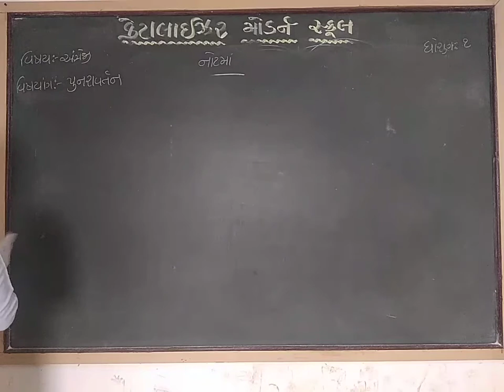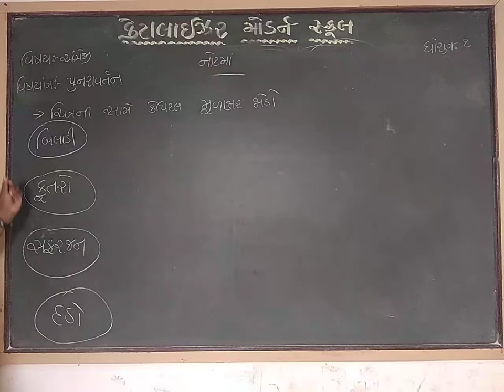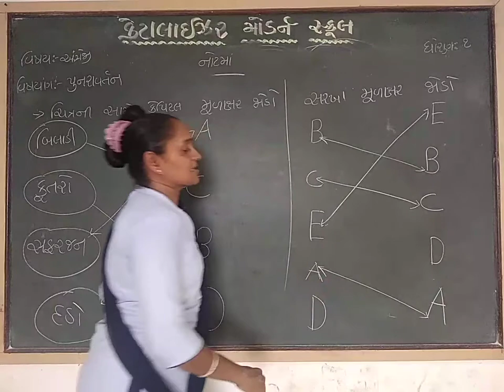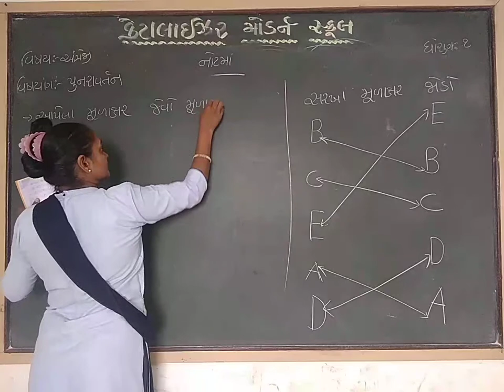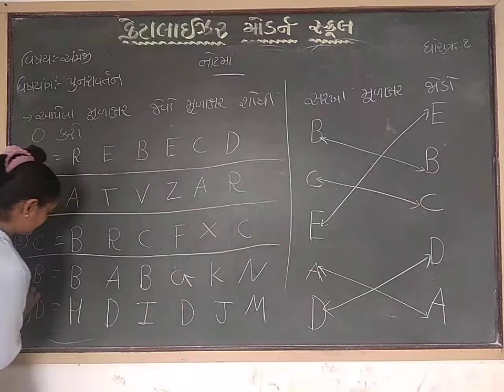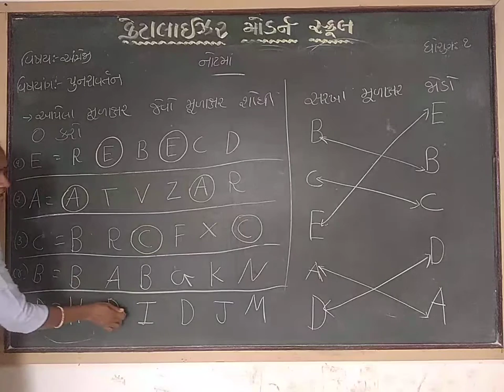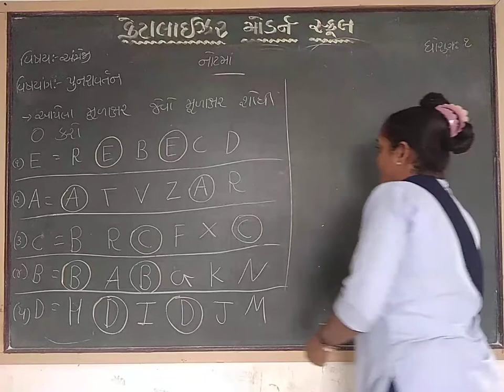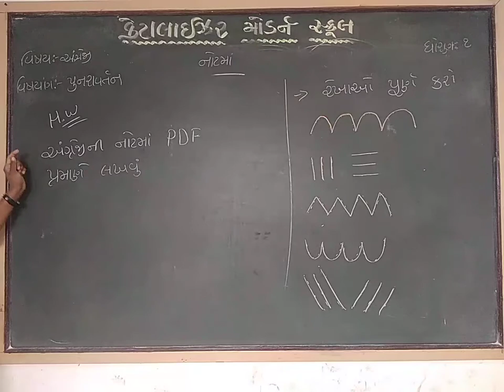std 1 અંગ્રેજી પુનરાવર્તન